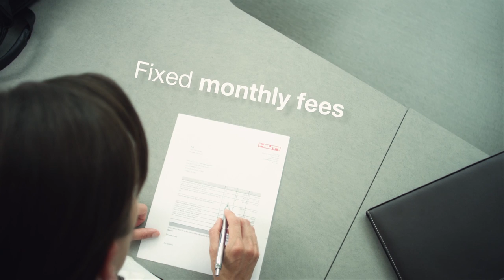SUMMARY of Hilti Tool Fleet Management benefits for Finance Managers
Want to learn more? Canada

Whether you're the general manager, finance manager, tool crib manager or jobsite manager, Hilti Tool Fleet Management can help you get the job done.

More and more contractors are coming to realize that owning tools does not necessarily make them money...using high performing tools that work does. With Hilti Tool Fleet Management, there is no upfront capital investment for tools. Instead, your tools have a fixed monthly rate and a defined usage time that are backed by our industry leading tool coverage service.